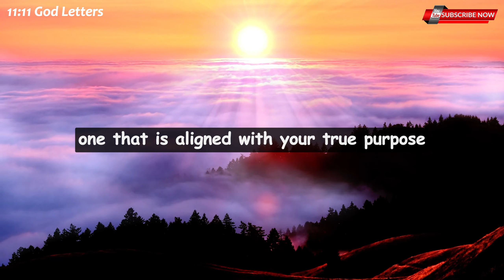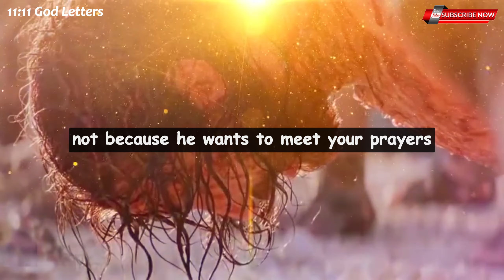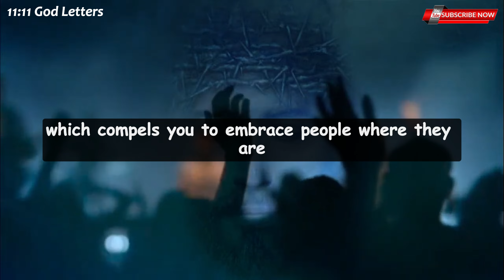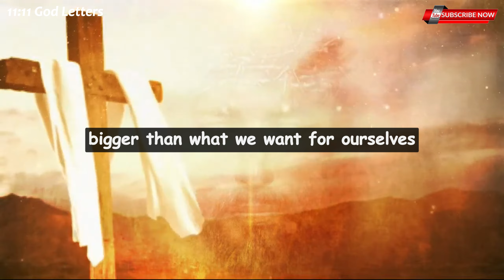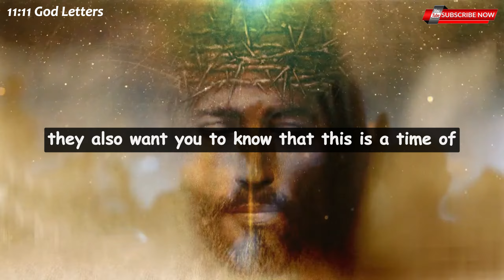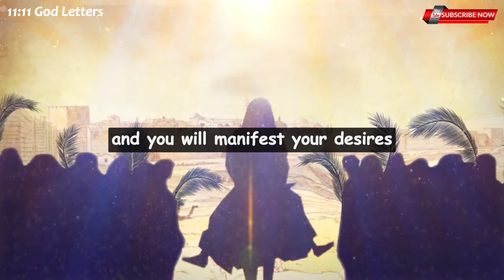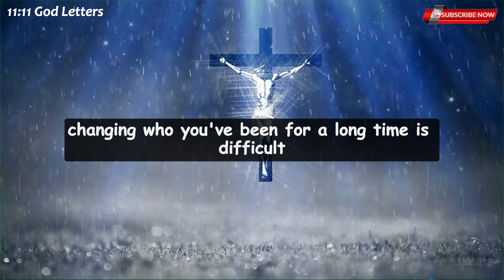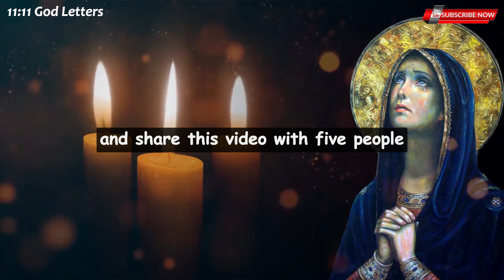Angels Want You To Know This February Ends You Are Seeing This Message ✝️ Jesus Says 💌